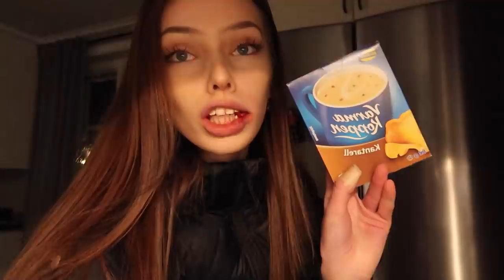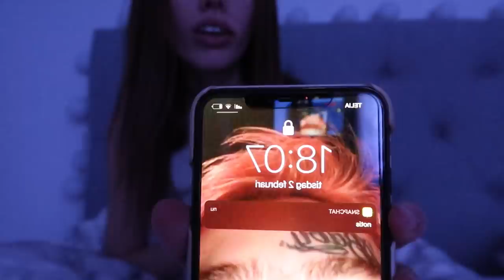ÄNDRAR MITT UTSEENDE...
Glöm inte att du är fin precis som du är! Hoppas ni gillar min video:)
Ni hittar mig:

Vanliga frågor:
Hur gammal är du? Jag är 17 år (03a)
Bor du i Stockholm? Nej, jag bor i Norrland någonstans i skogen
Hur lång är du? Jag är hela 159cm lång